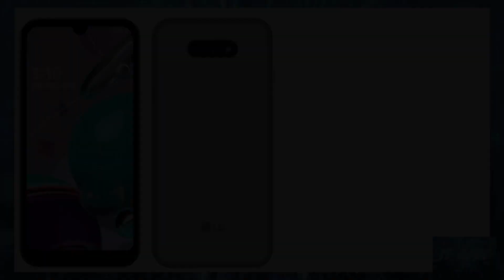เปิดตัวแล้ว LG Q31 สมาร์ทโฟนน้องเล็ก ใช้ชิป MediaTek Helio P22 จอ 5.7 นิ้ว กล้องหลังคู่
ที่มา LG Q31 with 5.7-inch HD+ display, dual rear cameras, Android 10 announced

main | LiVE LG - LG전자 미디어플랫폼